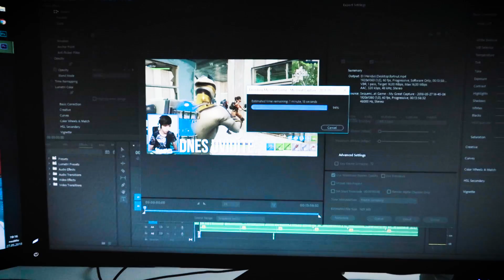A JDEME DO NORMÁLU! - DayVlog_363 (27.5.2018)